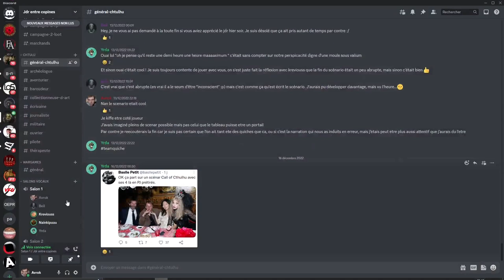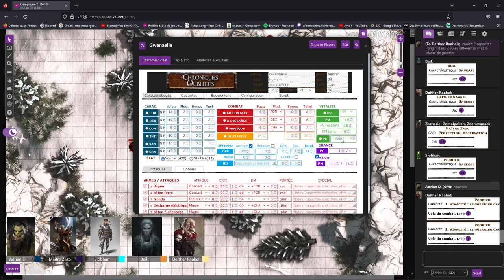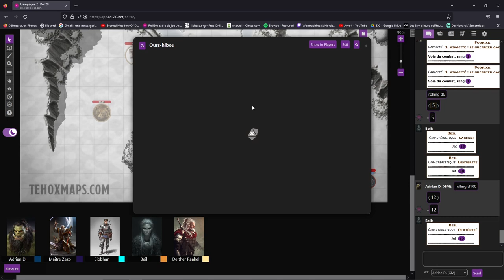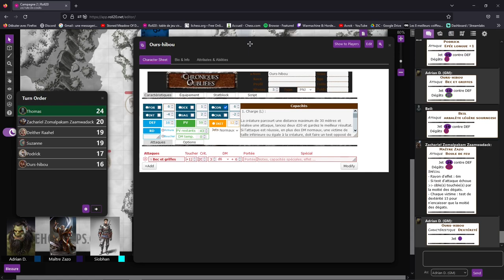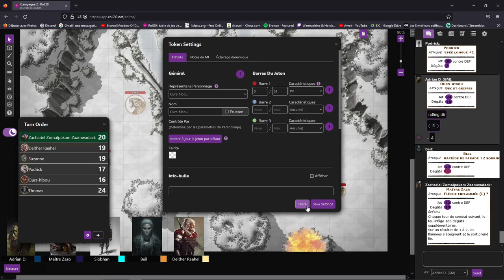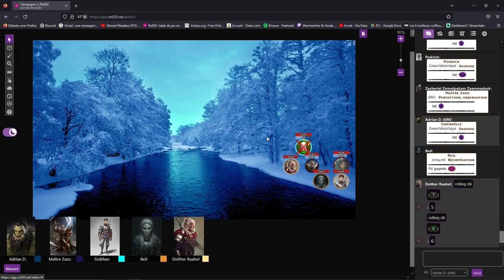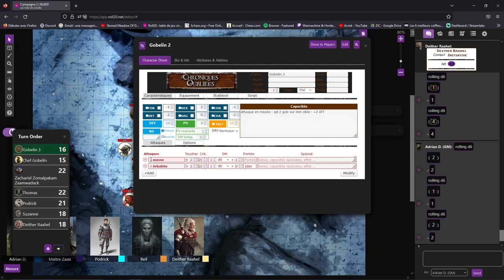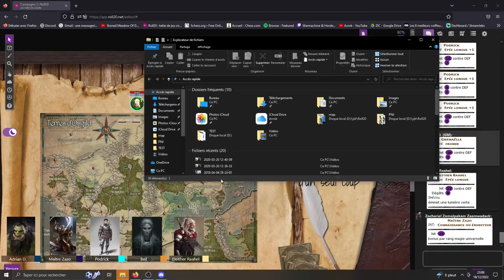Anathazerïn 23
23ème partie de la campagne Anathazerïn pour chroniques oubliées sur roll20.

Les joueurs sont les suivants :

- Yrda :  ̶S̶i̶o̶b̶h̶a̶n̶  Podrick
- Suzanne : Gwenaëlle
- Kreviouss : Maître Zazo
- Thomas : Beil
- Matthieu : Deither

Scénario 6 : La vallée des songes

Bon visionnage !